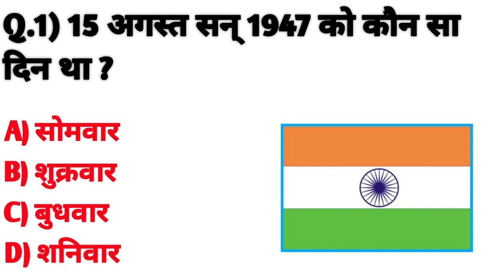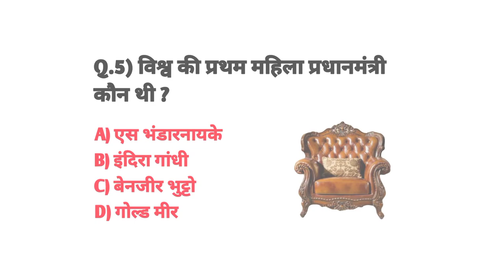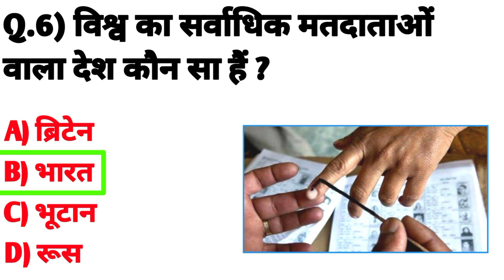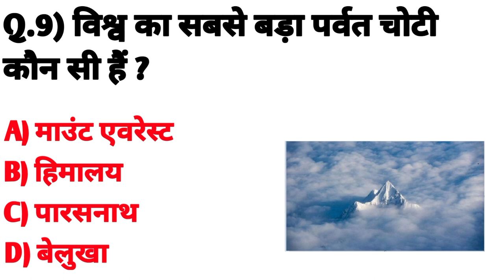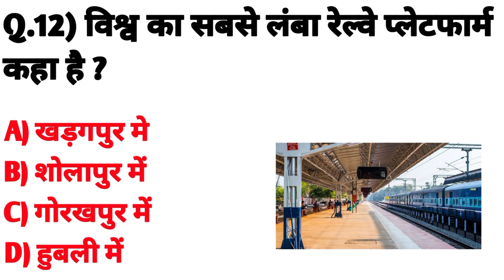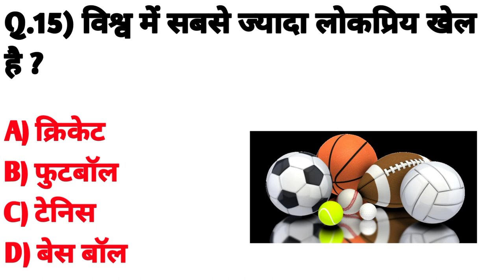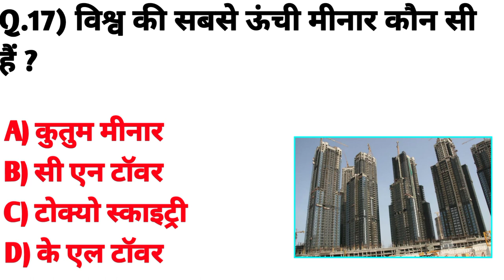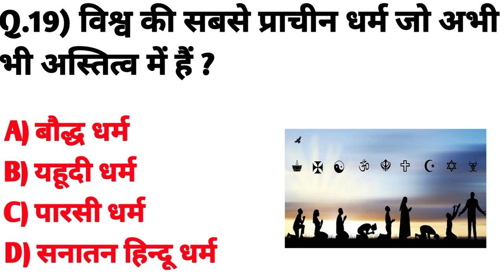New Gk Questions and Answers in hindi || Gk video || Gk quiz in hindi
gk questions
gk ke prashn
gk video
gk video
gk and facts
general knowledge
general knowledge questions and answers
general knowledge questions and answers hindi
gk quiz
gk quiz in hindi
best gk
30 जीके क्वेश्चन
150 सामान्य ज्ञान के प्रश्न
जीके क्वेश्चन पेपर
जीके क्वेश्चन
जीके क्वेश्चन आंसर
जनरल नॉलेज बुक
जीके क्वेश्चन हिंदी में
जीके क्वेश्चन इन इंग्लिश
जनरल नॉलेज 2021
जनरल नॉलेज भारत 2020
जनरल नॉलेज हिन्दी 2021
जनरल नॉलेज हिंदी में 2021
जनरल नॉलेज प्रश्न उत्तर 2020
जनरल नॉलेज हिन्दी 2020
जनरल नॉलेज हिन्दी Question
जनरल नॉलेज हिन्दी 2019
g.k questions and answers in hindi 2021
हिंदी जनरल नॉलेज क्विज